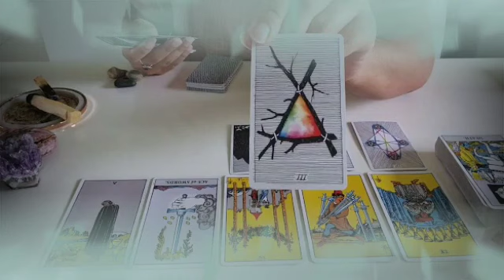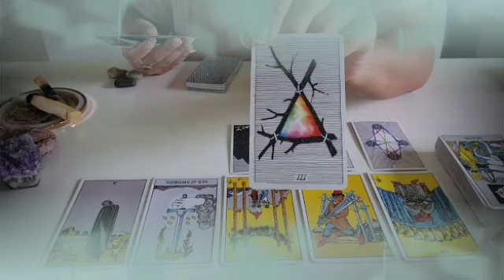تاروت برج الجوزاء من 16 إلى 23 شباط 2024 // أحذره و لا تقع في فخه😱سر مستخبي عنك🤫حبكم رزق يا جوزاء🤲♥